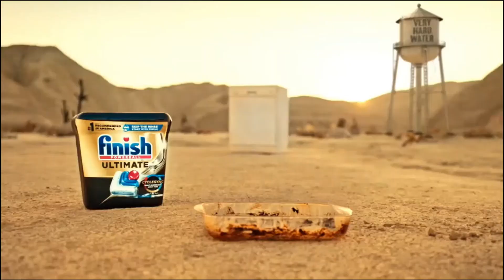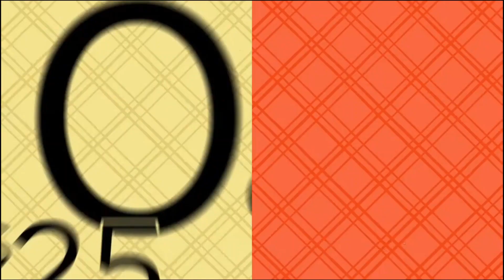2023 Commercials Vol. 332 (Freeform - November 10)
0:03 Freeform's 30 Days of Disney commercial

0:19 Freeform's 30 Days of Disney - Pirates of the Caribbean Marathon commercial

0:34 Marco's - Hot Honey Magnifico commercial

0:49 Fisher-Price Little People Light-Up Learning Garage commercial

1:04 Finish Ultimate commercial

1:34 Cracker Barrel - Cinnamon Roll Pie Breakfast \ Country Fried Turkey commercial

1:49 Sephora - Give Something Beautiful

2:04 Starbucks - Share Joy: Making Room for Strangers commercial

2:19 Kohl's - List Worthy Gifts commercial

2:34 TJ Maxx - Above Beyond and Under Budget commercial

2:49 Starbucks - Share Joy: Cheers commercial